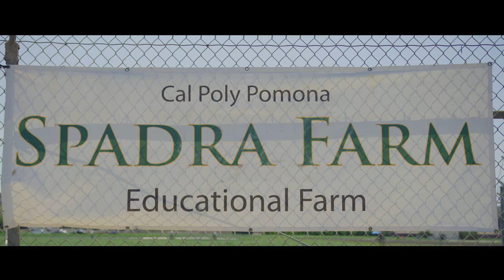Undergraduate Research at Cal Poly Pomona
Meet three students who are conducting undergraduate research at Cal Poly Pomona.